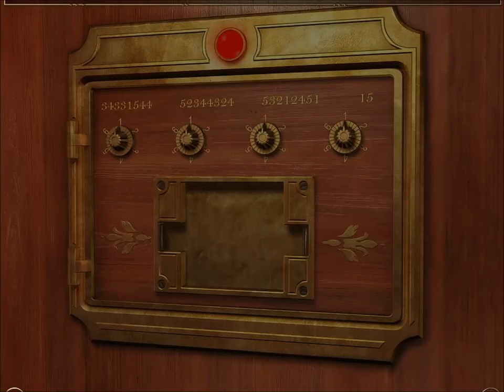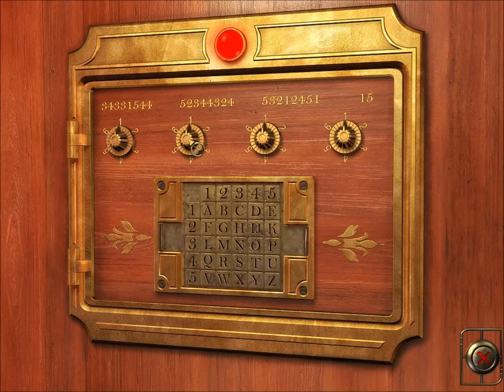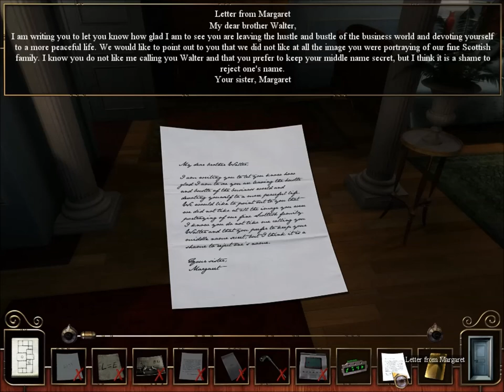Let's Play Safecracker #06 - Safest Laundry Room Ever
Adams must be hiding a lot more than just safes in that room.